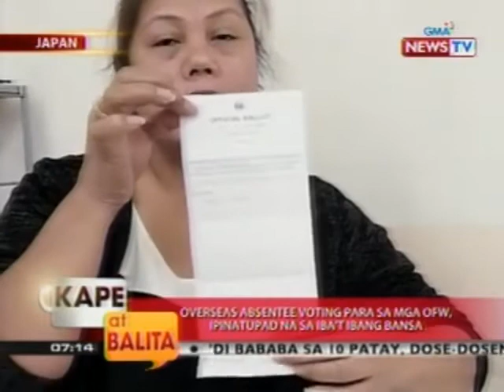KB: Overseas absentee voting para sa mga OFW, ipinatupad na sa iba't ibang bansa